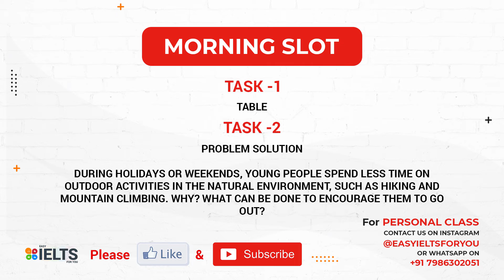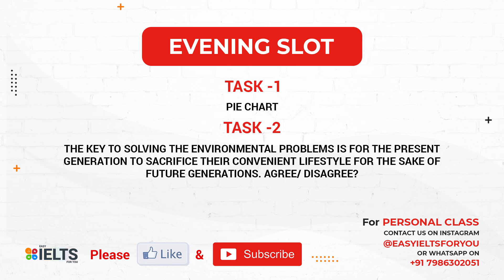17 Feb 2022 Exam Review | Morning & Evening Slot | Easy IELTS For You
Hi Friends,

List of New Cue Cards with Ideas Recently Asked in Jan 2022 | Get 7+ Bands | Easy IELTS For You

All person based cue cards' answers in one video | Vocab & idioms are included | Easy IELTS For You

Speak any experience-based cue card like a Pro | JAN 2021–APR 2021 Cue Cards | Easy IELTS for You